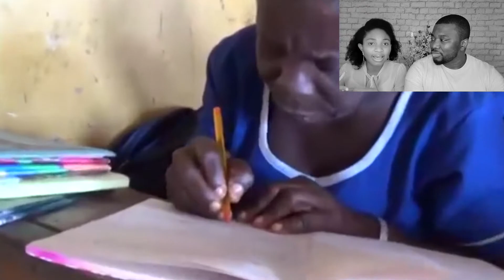GIRL CHILD EDUCATION HAS NO VALUE? EP 6 || CULTURAL CLASH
GIRL CHILD EDUCATION HAS NO VALUE? This is episode 7 of Cultural Clash where we talk about our personal stories relating to the preference for boys' education over that of girls due to cultural influences.

🔴URGENT: YOU MAY NOT SEE OUR NEW VIDEOS  📷 unless you